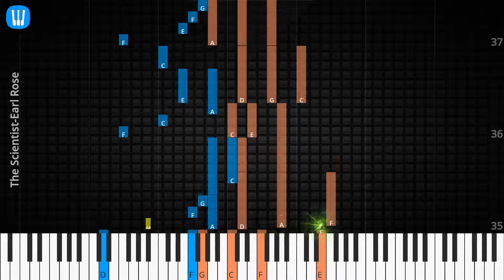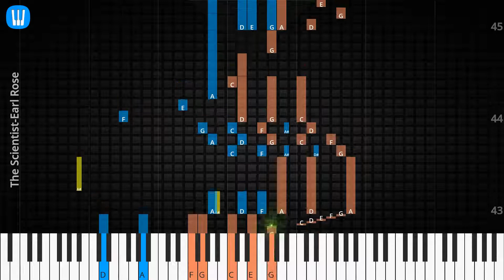🎹Solo & Chord, The Scientist, Earl Rose, Synthesia Piano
♫ Synthesia Piano Tutorial, Solo & Chord: The Scientist, Earl Rose

♫ Earl Rose Piano Tutorial
♫ Earl Rose Chord
♫ Earl Rose Lyrics
♫ Earl Rose Subtitle
♫ How to play The Scientist
♫ The Scientist Piano Chords
♫ The Scientist Piano Easy
♫ The Scientist Piano Difficult
♫ The Scientist Piano Cover
♫ The Scientist Piano Remix
♫ The Scientist Piano Tutorial
♫ The Scientist Notes
♫ The Scientist Piano Tiles
♫ The Scientist Easy Slow
♫ The Scientist Academy Piano